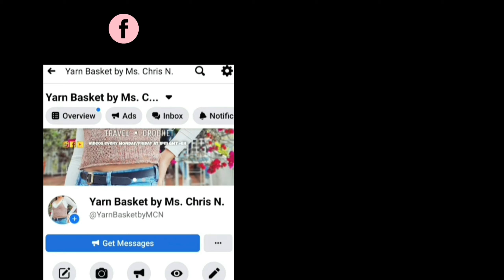2021 COMPILATION | Ms. Chris N.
2021 TUTORIAL COMPILATION